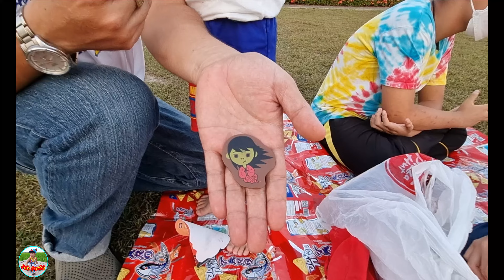มันเกิดขึ้นเร็วมาก!!😱 ลอยกระทงAmong Us ปีศาจหนวดยาวใต้น้ำ ผีกระสือ ผีตุ๊กแก 😱 l น้องภพ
เที่ยวงานลอยกระทงสุโขทัย เจอปีศาจหนวดยาวใต้น้ำ และผีกระสือ